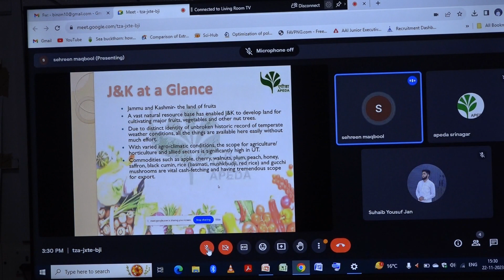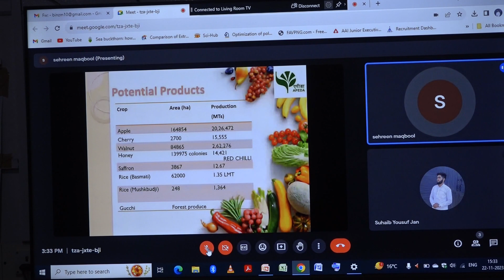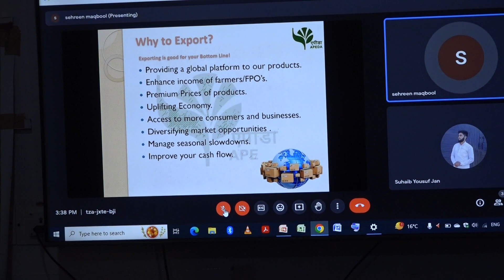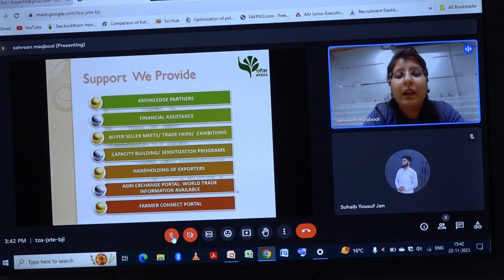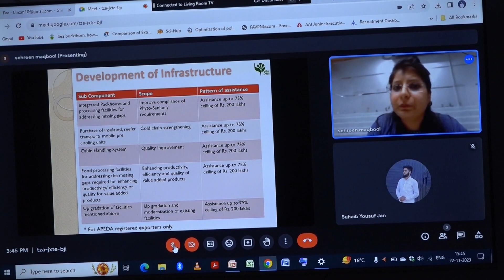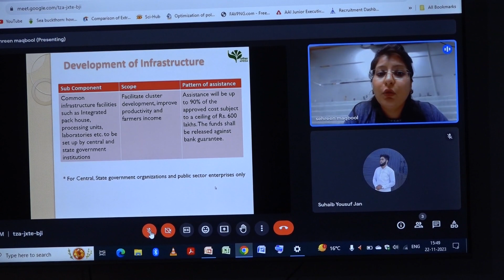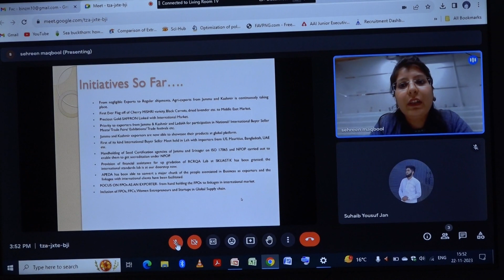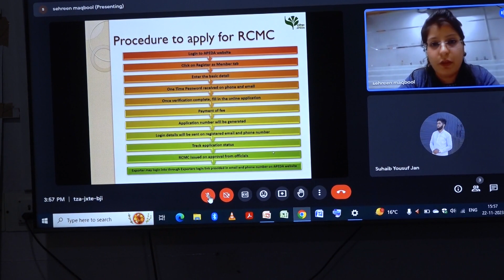Lecture By Sehreen Maqbool Online Class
ONE WEEK TRAINING UNDER ADVANCED MANAGEMENT DEVELOPMENT PROGRAMME ON Recent Innovations in Post Harvest Handling , Preservation, Protection of Agricultural & Horticultural Produce for Entrepreneurship Development .
Lecture By Izhar Javaid || MSME Training Sessions || FST
Training Coordinator Dr.Shahnaz Parveen
Div. Of Food Science & Technology SKUAST-K